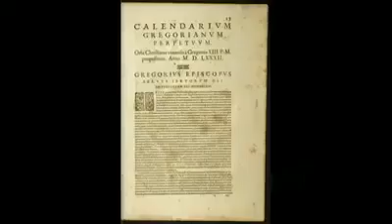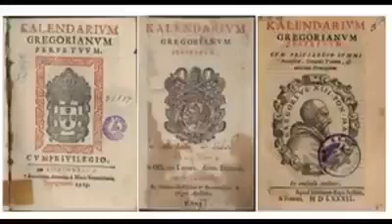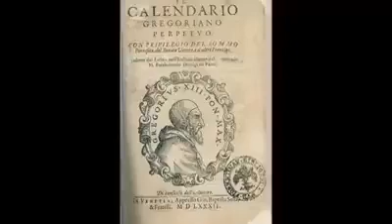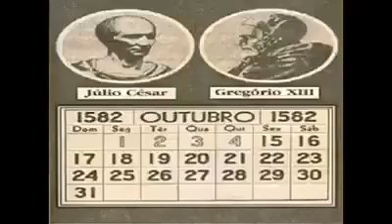Dias que sumiram de nossa história. Nosso calendário foi modificado.